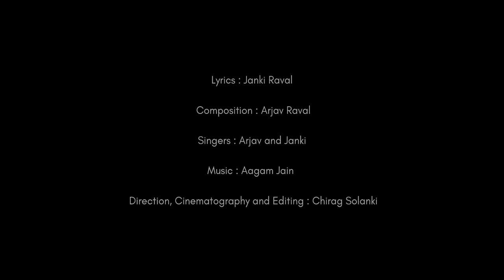Aagman | Maternity Song | Arjav - Janki | Gujarati Baby Shower Song | Pregnancy Music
Here we present a song made with all our emotions and love ❤️
An Original Song for Pregnancy. We have tried to portray the emotions and feelings of the couple becoming parents.

Vocals : Arjav Raval & Janki Raval
Lyrics: Janki Raval
Composition: Arjav Raval
Direction, Cinematography & Editing: Chirag Solanki

Do shower your love for the song.
Keep blessing us ❤️

Pregnancy music
Garbh Sanskar Song
Maternity shoot